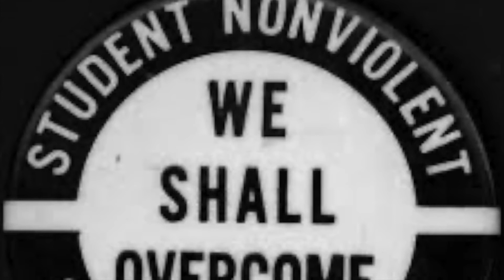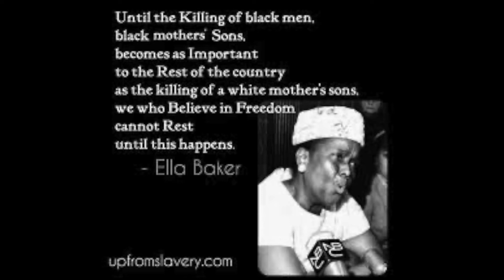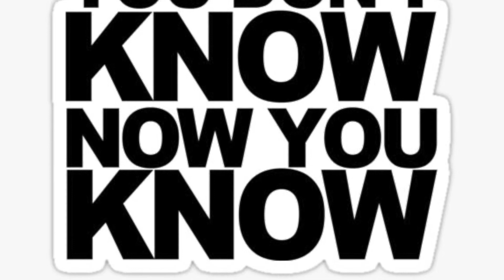Ella Baker: A Kids' Black History Film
This kids' film is about Civil Rights Movement leader Ella Baker and how her legacy lives on today!